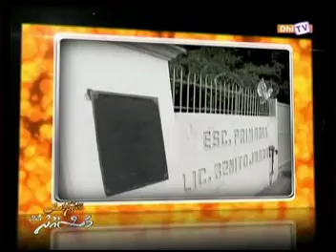Friday With Masood - Episode 101 - Part [ 3/4 ]